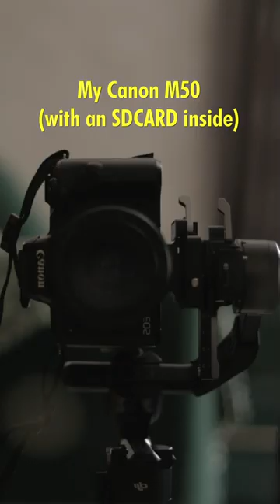What's in my ludicrously capacious bag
AKA what's in my bag succesion version.